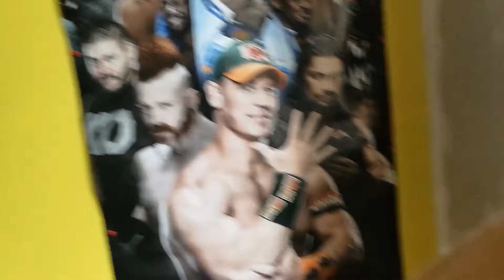AEW DOUBLE OR NOTHING (3) (2021) - MES PRONOSTICS